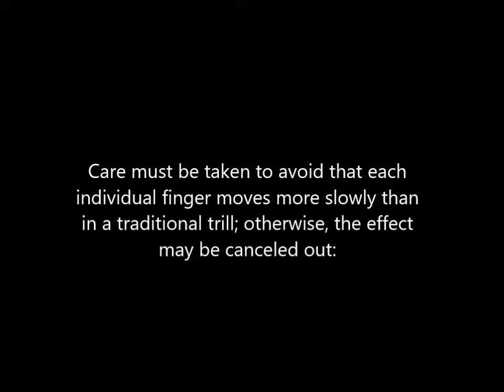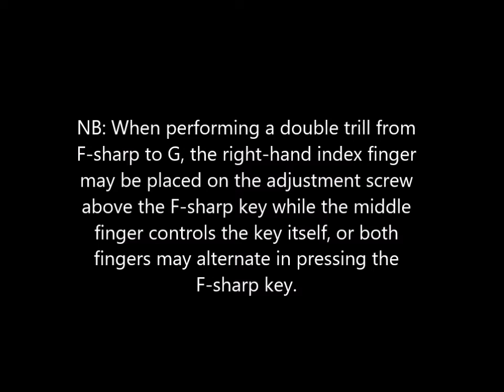Contemporary oboe techniques, part IV - double trills